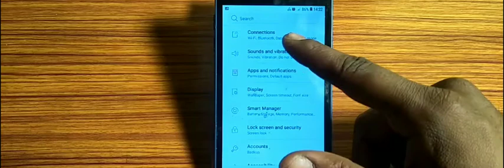how to pair Wi Fi, Wi Fipair kaise karen Samsung Galaxy S7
connect to dual channel wifi on samsung galaxy s7 |samsung galaxy s7